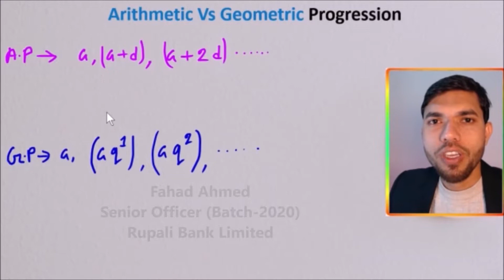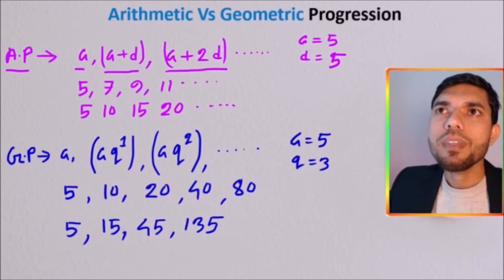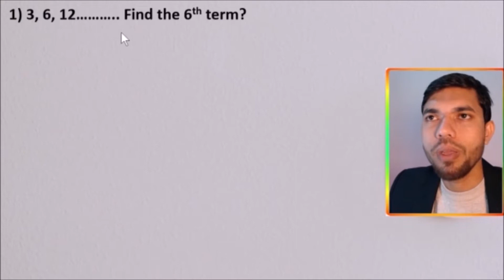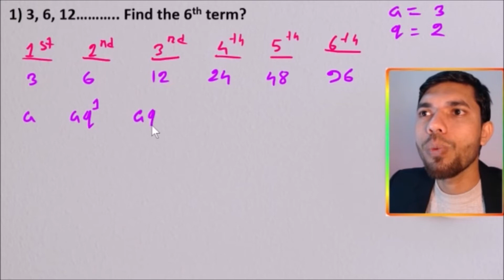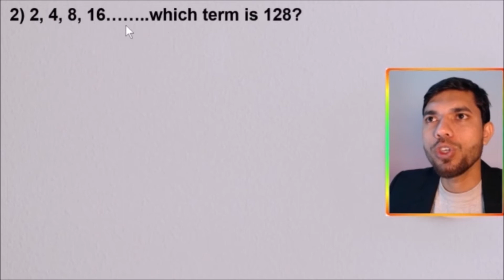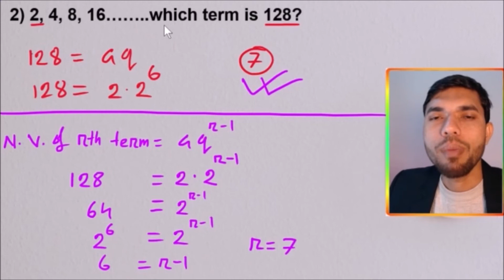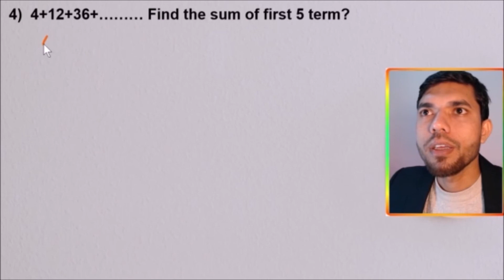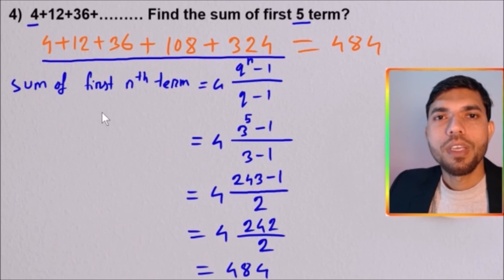Progression/ Series Part-3 (Geometric Progression) for Bank, BCS or any other competitive exams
Please let me know if you have any queries. For better understanding, start watching from part-1 and follow the sequence.

Problems that are solved in this video-
1) 3, 6, 12……….. Find the 6th term?
2) 2, 4, 8, 16……..which term is 128?
3)  2+4+8+……… Find the sum of the first 6 terms.
4)  4+12+36+……… Find the sum of the first 5 terms.

This is the third video of the Progression / Series chapter of mathematics. This video focused on Geometric Progression / Series which is helpful to solve Geometric progression-related problems without using formulae.

Thanks
For going through the video Description.